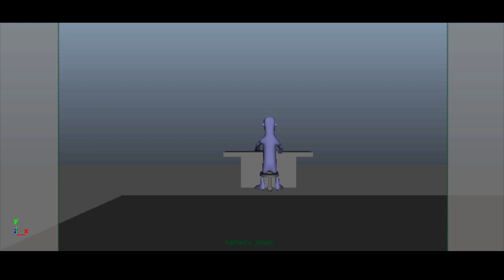Silly animation project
Had to animate a rig for class, only requirement was to have the rig pick up an object and put it back down. I got a little excited and did it creatively. Our characters name was Bloke. Took about 2 weeks.